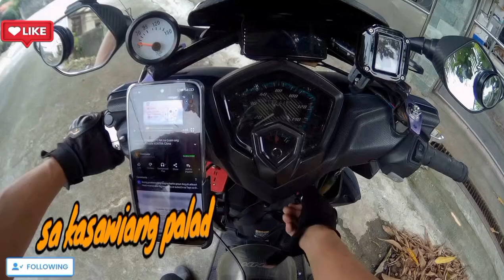JOWA NI BATANG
iba na kabataan ngayon may ex na sila hahaha